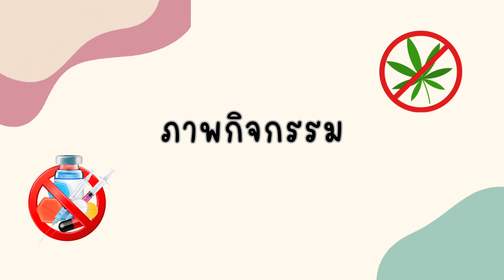กิจกรรมรณรงค์ต่อต้านยาเสพติด โรงเรียนบ้านสวาย ปีการศึกษา 2566